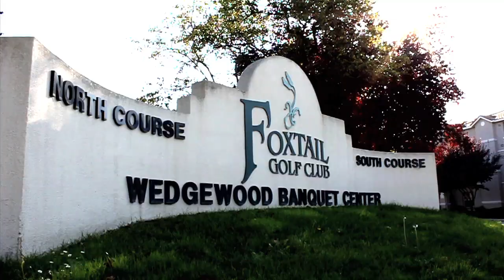Benjamin and Vanessa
The marriage of Benjamin and Vanessa. Rohnert Park, California. October 28, 2011.